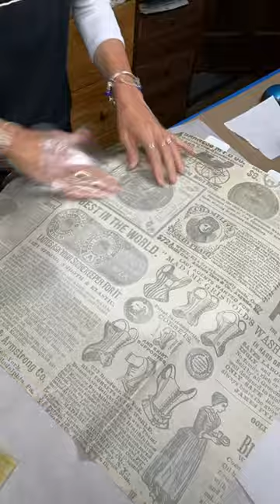"Transform Your Bathroom with This CRAZY DIY Toilet Seat Makeover!"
Roycycled Vintage Ads Decoupage paper, decoupaged on a toilet seat. It was sealed with 3 coats of matte clear.

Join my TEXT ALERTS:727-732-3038